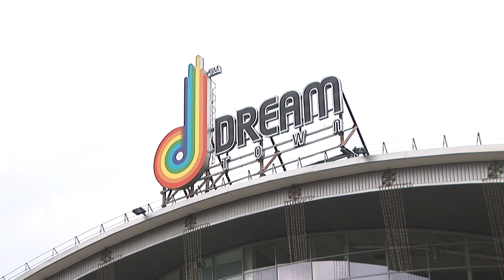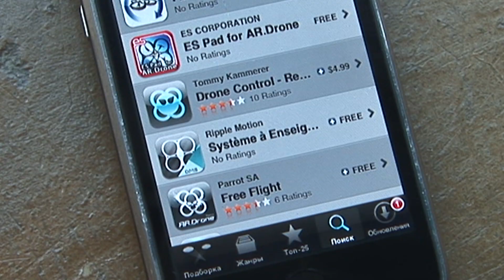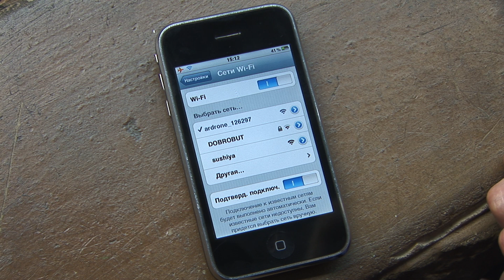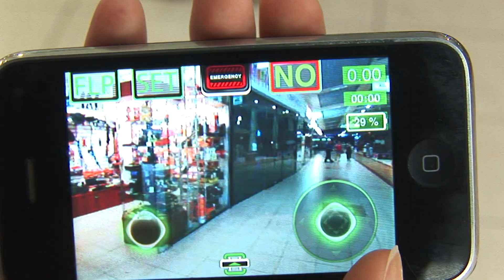ТехноПарк: ArDron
ArDron